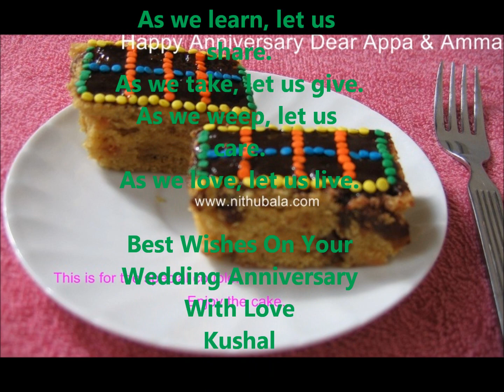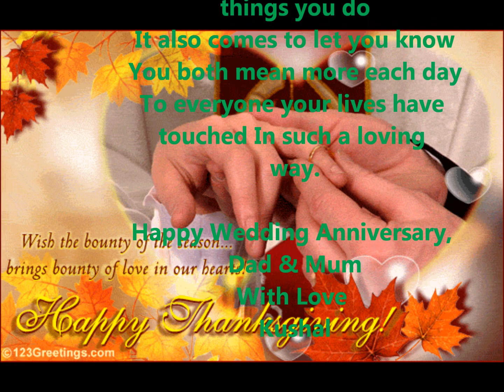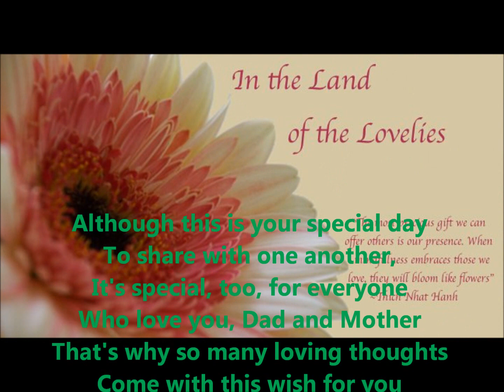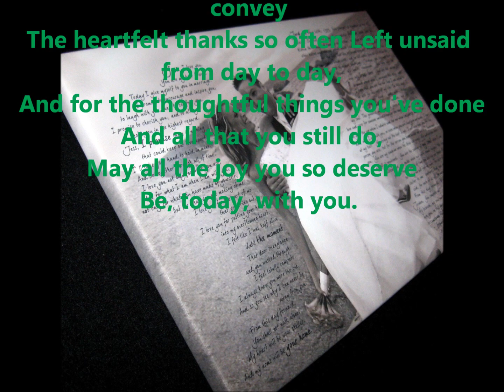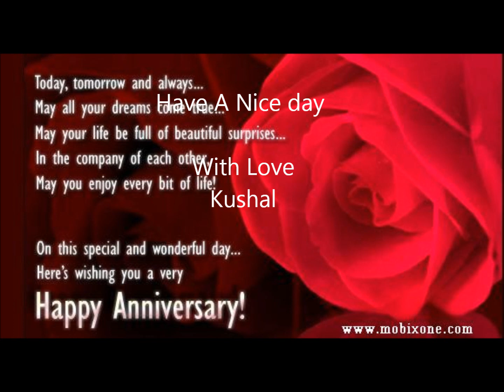Happy Wedding Anniversary Papa & Mum By Kushal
Stanly and Elsamma's Wedding Anniversary From Achachan, Amma Kushal, Sween, Susain, Tony, Madhuban, Mainben, Kunju, Nicola, Charly, Sheeba, Charles & Juile